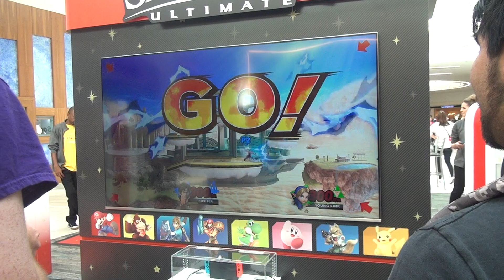Young Link Richter K Rool Inkling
(Quality not guaranteed)